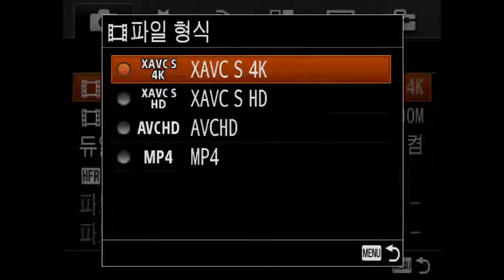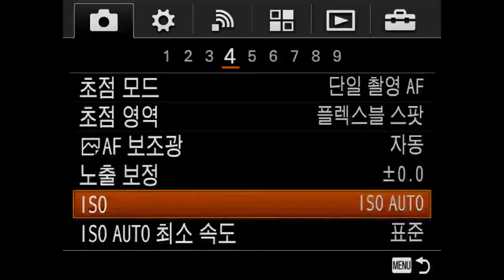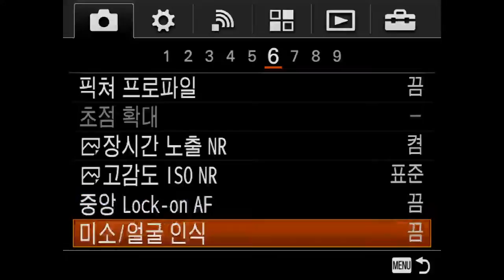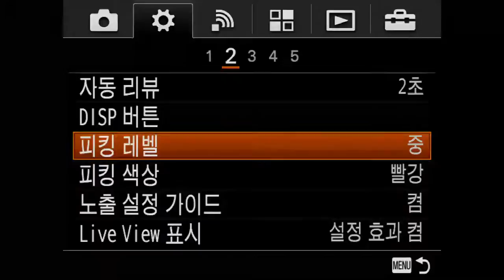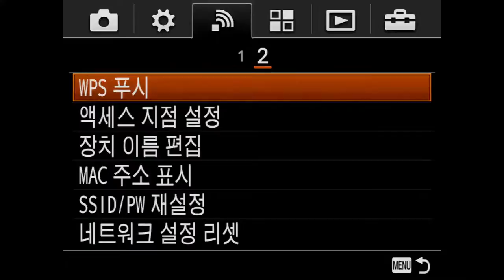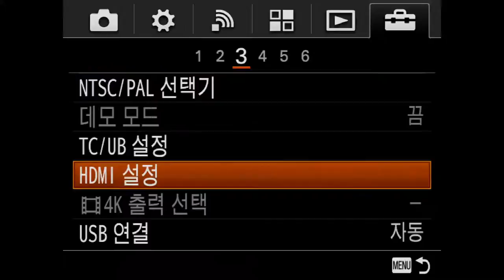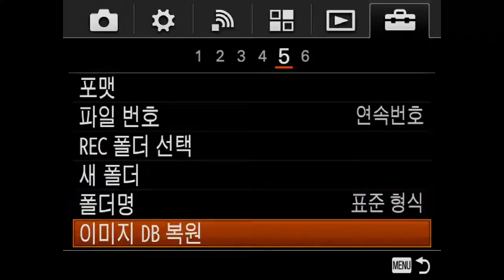SONY RX100 IV MENU